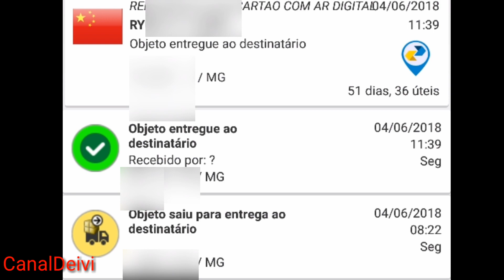Película de Vidro 9H Unbox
Película de vidro de otima qualidade, enviado com segurança, com bom preço e bem transparente mesmo.

Link loja aliexpress